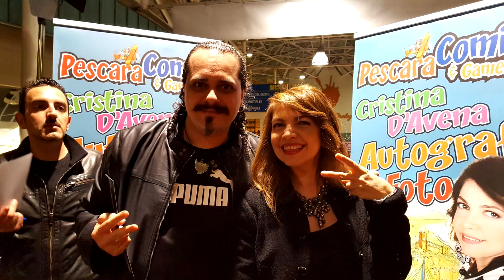Videomessaggio Cristina D'avena Auguri Di Buon Compleanno Per Diablotex Pescara Comics & Games 2016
ringrazio all' infinito la stupenda cristina d'avena che se prestata in questo videomessaggio per farmi gli auguri di buon compleanno
grazie ancora cristina sono ancora felicissimooooooooooooooo :)